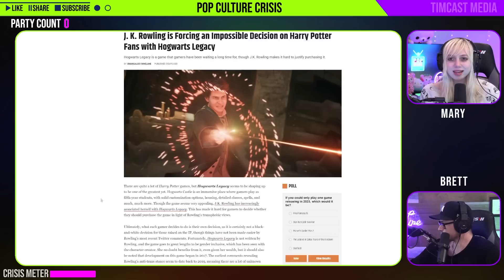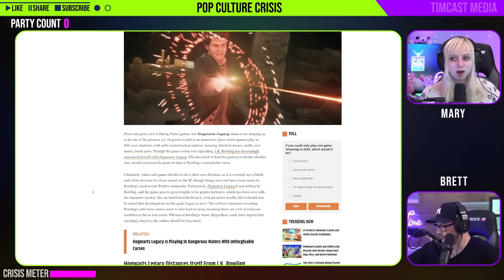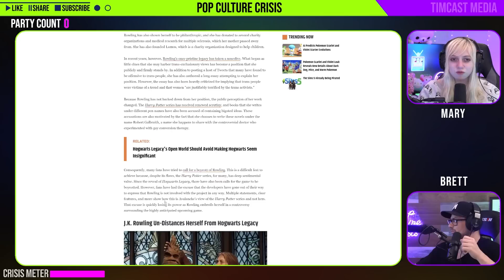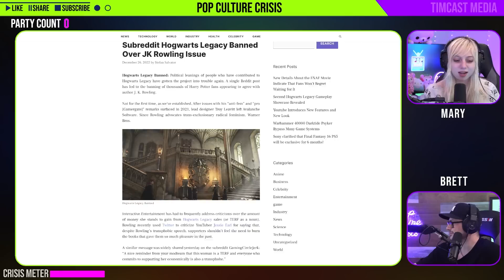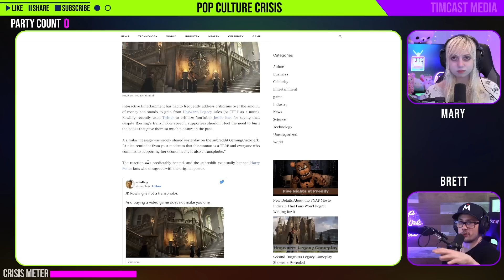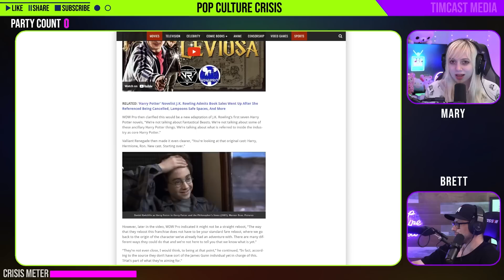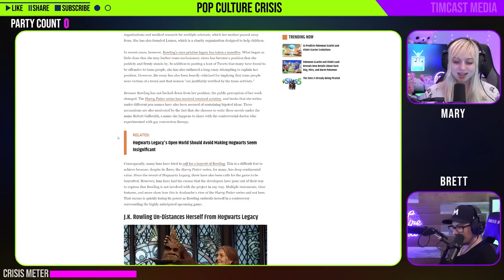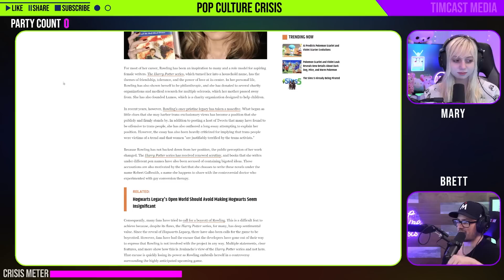Ex-Harry Potter Fans Blame JK Rowling For Associating Herself With Hogwarts Legacy